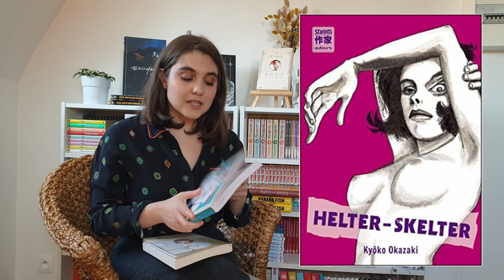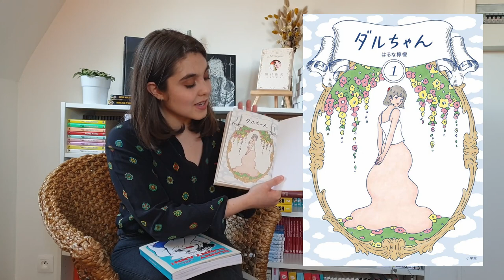DEUX ONE-SHOT FEMININS ET FEMINISTES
Salut ! Je suis de retour pour vous parler de deux mangas que j'ai particulièrement appréciés. Cette vidéo devait sortir avant mais... j'ai eu quelques imprévus :')
Mais bon, elle est là, c'est mieux que rien !

/// LES MANGAS CITÉS ///
- Sunny Sunny Ann de Miki Yamamoto  chez Pika;
- Daruchan ou la vie ordinaire de Narumi Maruyama de Lemon Haruna aux éditions Lezard Noir ;
J'ai aussi parlé de Kyoko Okazaki.